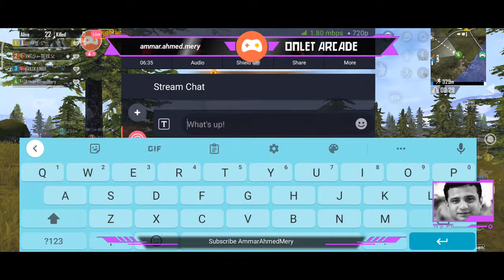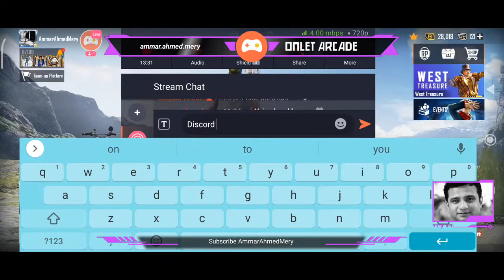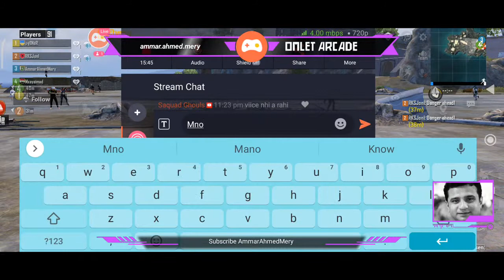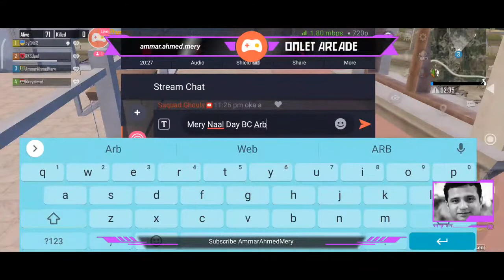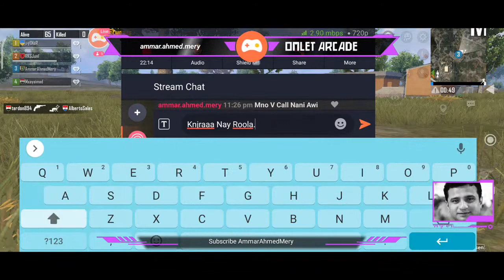Livik Fully Rush Gamplay | Pubg Mobile Live Gaming | AmmarAhmedMery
PUBG ID: AmmarAhmedMery.

My Device: Note:10 2020
Internet: Optical Fiber

Chat Rules:

►Respect Moderators.

►PUBG ID:
AmmarAhmedMery